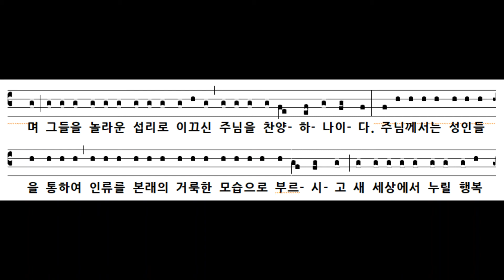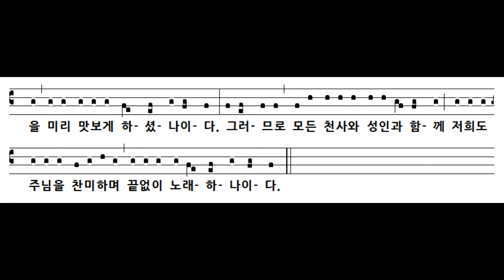임석수 신부(Fr. Lim Seoksu Paulus) - 동정녀와 수도자 감사송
그레고리오성가 원곡 : "Ordo Missae in Cantu" ,Solesmis 1995 판, pp124-125
우리말 가사 : 로마미사경본 전례문 593p